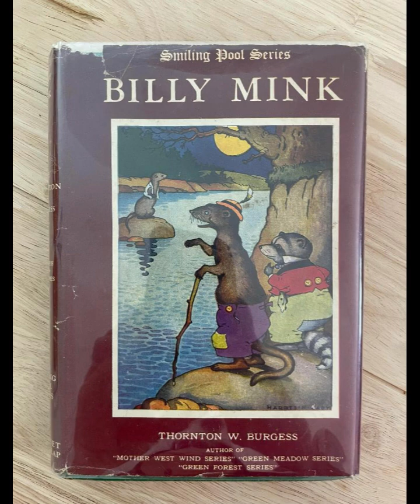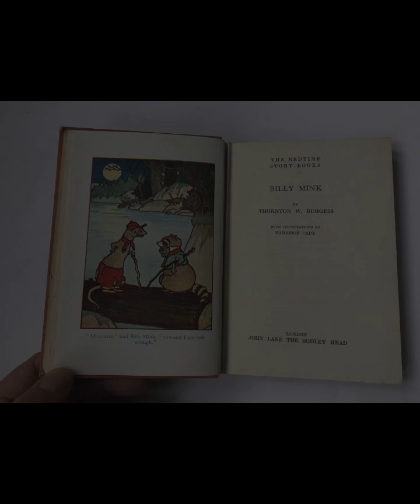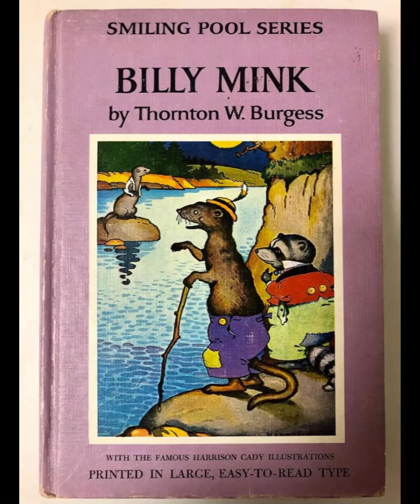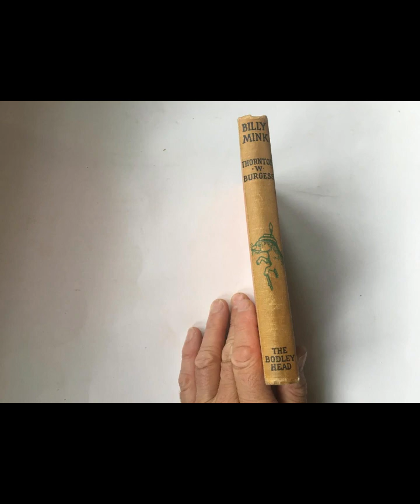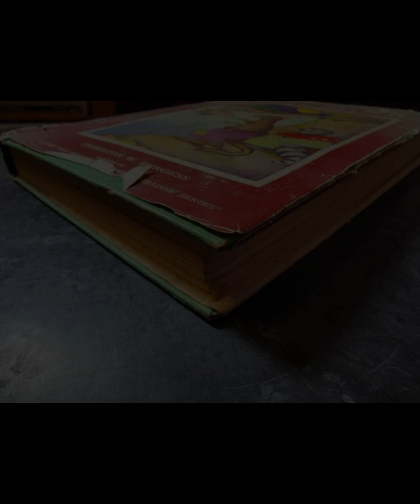"Billy Mink" By Thornton W. Burgess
In Thornton W. Burgess's children's classic "Billy Mink," the author transports readers into the enchanting world of the Green Forest. Through the adventures of the titular character, Billy Mink, Burgess weaves a tale that explores themes of curiosity, resourcefulness, and the delicate balance of nature.The story begins with a vivid description of Billy Mink, a lively and mischievous creature known for his sleek fur and boundless energy. From the outset, Burgess portrays Billy as a character driven by his insatiable curiosity and adventurous spirit. This characteristic sets the stage for the narrative as Billy embarks on a series of escapades that both delight and educate young readers.Central to the plot is Billy's pursuit of fish, his primary source of food. Burgess portrays Billy's hunting expeditions with a sense of excitement and suspense, emphasizing the thrill of the chase and the cunning strategies Billy employs to catch his prey. Through these episodes, Burgess not only entertains but also educates his audience about the natural behaviors and habitats of minks in the wild.However, "Billy Mink" is more than just an adventure story. Burgess infuses his narrative with subtle lessons about responsibility and consequences. For instance, Billy's encounters with other inhabitants of the Green Forest, such as Farmer Brown's boy or Sammy Jay, often lead to unforeseen outcomes that force Billy to think quickly and adapt to changing circumstances. These interactions teach young readers about the complexities of relationships and the importance of thinking before acting—a valuable lesson couched in the guise of woodland drama.Moreover, Burgess uses Billy Mink's character to explore the broader theme of the circle of life in nature. Billy's role as both predator and prey underscores the interconnectedness of all living things in the forest ecosystem. By depicting Billy's interactions with other animals, Burgess encourages readers to consider the impact of their own actions on the environment and the delicate balance that sustains life in the wild.At its heart, "Billy Mink" is a celebration of the natural world and its inhabitants. Burgess's rich descriptions of the forest scenery and its diverse wildlife evoke a sense of wonder and appreciation for the beauty of nature. Through Billy's adventures, young readers are invited to explore and respect the world around them, fostering a deeper connection to the environment and its conservation.Furthermore, Burgess's storytelling is enhanced by his use of anthropomorphism, giving personalities and voices to the animals that populate the Green Forest. This literary device not only makes the story more engaging but also allows Burgess to impart moral lessons in a gentle and accessible manner. Through Billy Mink and his friends, Burgess teaches the values of friendship, perseverance, and respect for others—a timeless message that resonates with readers of all ages.In conclusion, "Billy Mink" by Thornton W. Burgess is a charming and educational tale that captivates young readers with its lively characters and captivating adventures. Through Billy's journey in the Green Forest, Burgess imparts valuable lessons about nature, responsibility, and the interconnectedness of life. With its enduring appeal and timeless themes, "Billy Mink" continues to enchant generations of readers and inspire a love for the natural world.